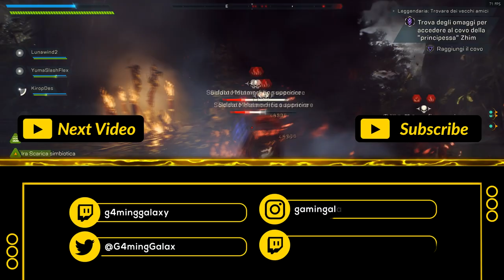Anthem - Nuovi e sconvolgenti upgrade? no in realtà no sono solo leak